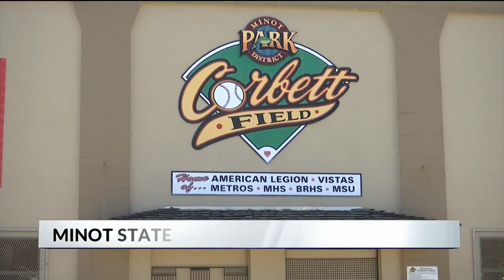Marauders, Mystics complete weekend sweeps with wins on Sunday